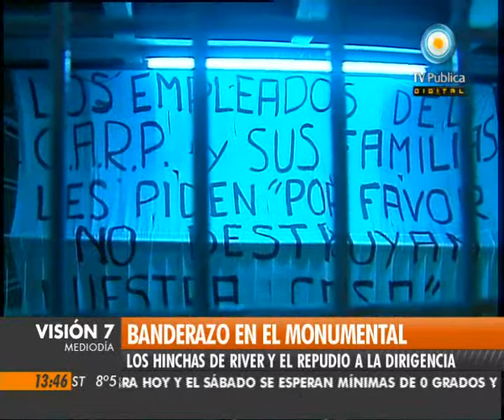Visión Siete: River: Descenso, furia y detenciones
Columna Deportiva de Maximiliano Staiman. El fiscal del distrito de Saavedra, José María Campagnoli, pidió la detención de dos dirigentes del club, del jefe de seguridad de la institución, de tres barrabravas, de una persona de confianza de Daniel Passarella y de un policía por el episodio en el que habría sido intimidado Pezzotta. Emitido por Visión Siete, noticiero de la TV Pública argentina, el viernes 1 de julio de 2011.